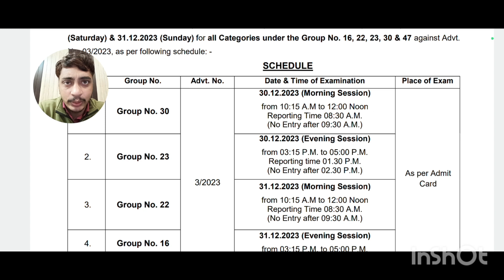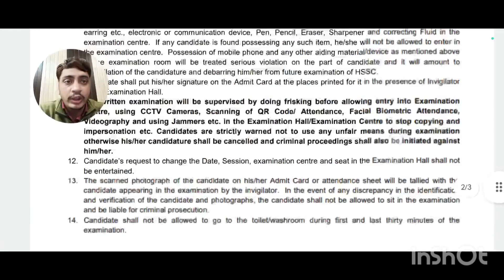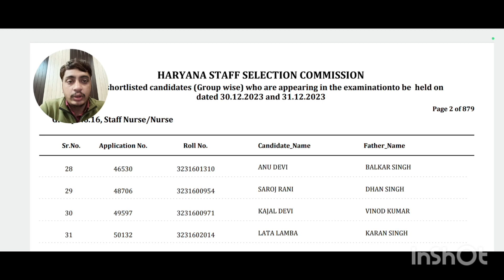HSSC CET update || exam notice || आगई बढ़िया खबर || पेपर देने वालो के नाम भी कर दिए जारी